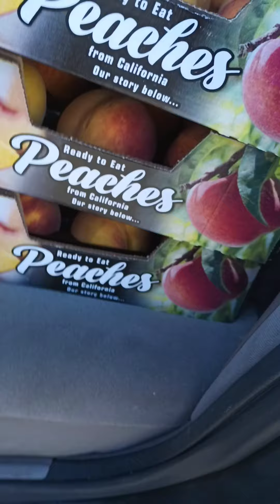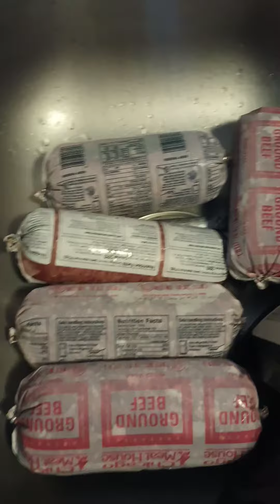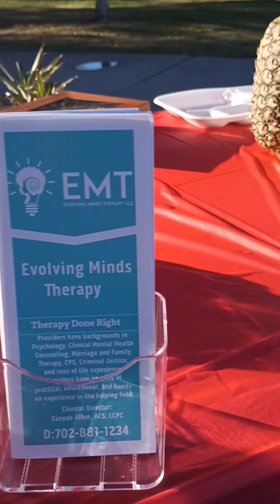Cooking For The Homeless Community!!.. Rewarding.. I BETCHA